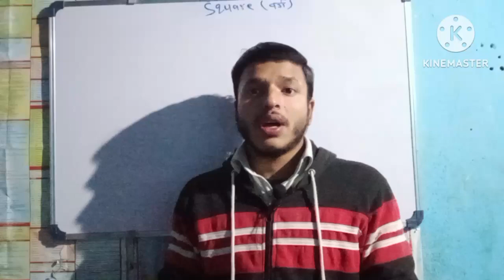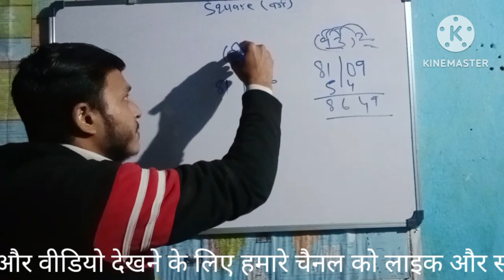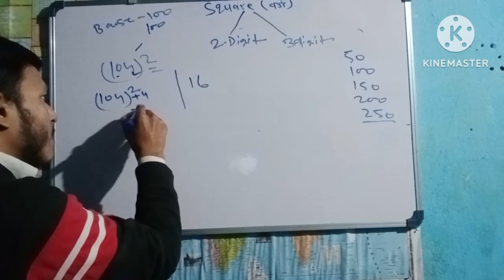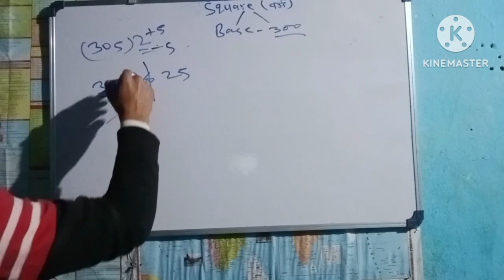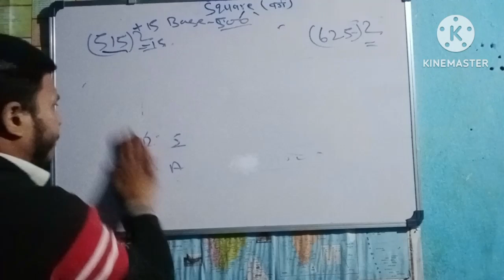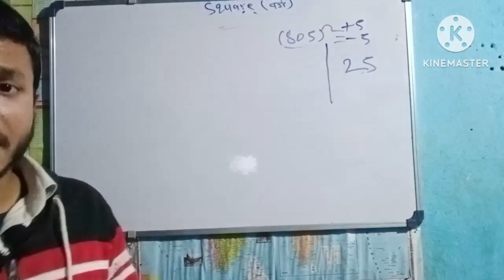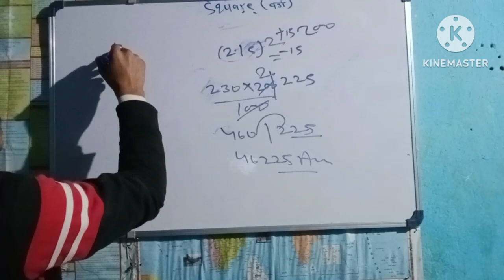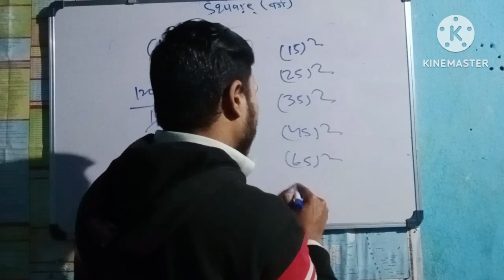Square Trick 2-Digit and 3-Digit number Fast Calculation#mathematics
Square Trick 2-digit and 3-digit number increase your calculation speed